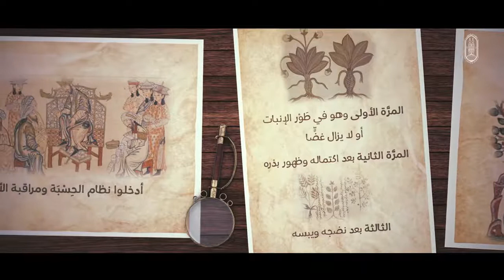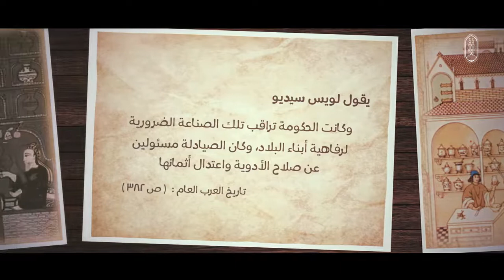حقائق_علمية في العصر الإسلامي | المسلمون وعلم الصيدلة (الجزء الثاني)